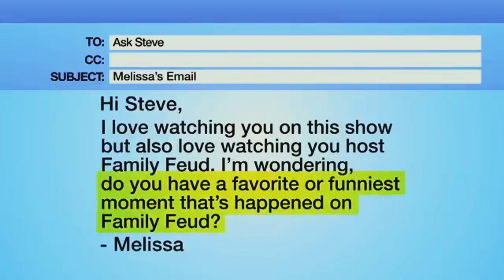Behind The Scenes | "Cupine" by SMBDY ELSE & XORACOMII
► This is the official SMBDY ELSE page and a special look into the minds of creatives, SMBDY ELSE & XORACOMII
► Thank you for listening! Consider sharing my music to both help me grow and brighten other people's day!